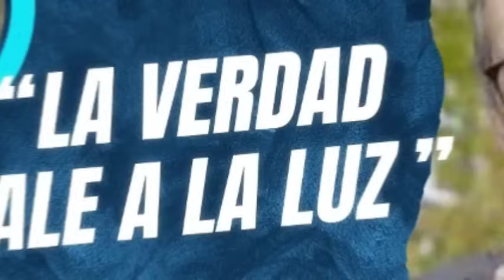🚨 INSÓLITA CONFESIÓN de Carolina Arregui sobre Cristián Campos - Defensa-ataque a María José Prieto